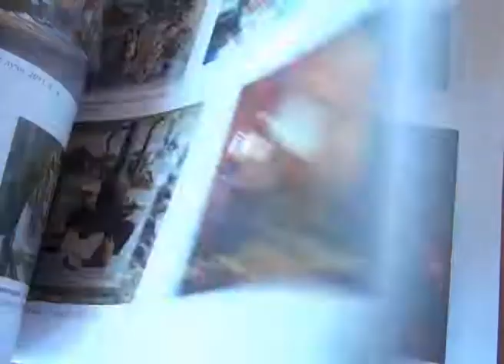Юбилейная выставка в Доме художника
Сергиево-Посадскому отделению Союза художников России в этом году исполнилось 75 лет. На юбилейную выставку в Доме художника собрались сами виновники торжества, почётные гости и любители искусства. Организаторы фестиваля «Братина» не могли остаться в стороне и специально приехали из Дмитрова, чтобы поздравить сергиевопосадских художников с этой знаменательной датой.